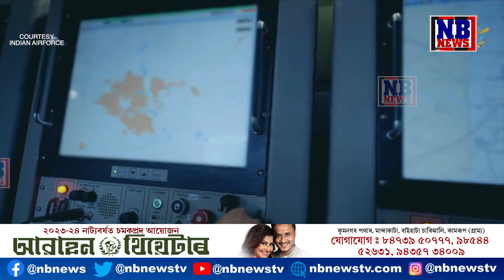ভাৰতীয় বায়ুসেনাৰ ৯১ সংখ্যক স্থাপনা দিৱস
🔹ভাৰতীয় বায়ুসেনাই ভৰি দিলে ৯১ বৰ্ষত। দেওবাৰে বাহিনীটোৱে উদযাপন কৰিব ৯১ সংখ্যক স্থাপনা দিৱস